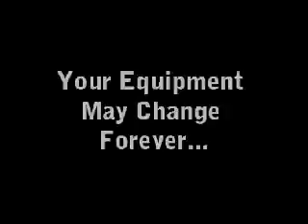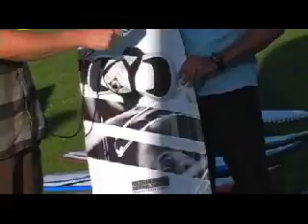TKB Interviews Liquid Force on 2010 Gear (Part 2)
In the second part, The Kiteboarder Magazine interviews Liquid Force on their 2010 Gear at the 2009 AWSI demo in Hood River, OR.

For the whole scoop check out all of our kiteboarding videos from this weekend long event!